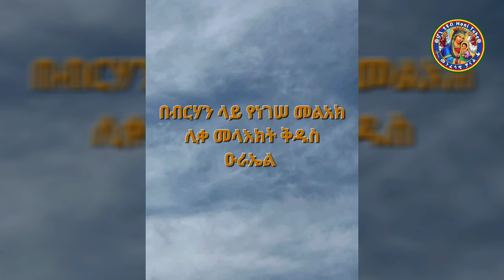Ethiopia:- ሐምሌ 22 | ቅዱስ ዑራኤል ለምን ይከበራል? ቅዱስ መቃርስ | ቅዱስ ለውንትዮስ Archangel St. Urael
🔥ዑራኤል የተባለ መላእክ ሊረዳኝ መጣ›› (ዕዝ.ሱቱ ፪፥፩)
🌹🌺🌷ሰላም የእግዚአብሔር ቤተሰቦች እንኳን ለመልአኩ ለቅዱስ ዑራኤል ዓመታዊ በዓለ ንግሥ በሰላም አደረሳችሁ!
In this video, we're talking about the famous Kidus Urael (AKA the 22 cent god). Do you know about him? If not, you're going to want to watch this video to find out what all the hype is about!
We'll discuss his origin, his powers, and why he's so popular among the religious community. Then, we'll give you a quiz to see how well you know about Kidus Urael! So what are you waiting for? Watch this video and learn all about the famous Kidus Urael!
In this video, we're discussing the Kidus Urael 22 arcade stick. Are you looking for a new arcade stick to increase your skill level? Check out this brand new stick!This ዑራኤል arcade stick is perfect for gamers of all levels. Whether you're a beginner or an expert, this stick will increase your skills and give you a competitive edge. So what are you waiting for? Purchase your Kidus Urael 22 arcade stick today!In this video, we're talking about Kidus Urael, a 22-year-old Ethiopian runner who set a world record in the marathon. Hear about his story and find out how you can achieve your goals, even if you feel like you're not where you want to be.Whether you're a beginner or a more experienced runner, this video is for you. We'll discuss Kidus Urael's story, and share tips on how to achieve your goals, no matter how big or small they may be. If you're looking for inspiration and guidance, look no further! Hear about his story and find out how you can achieve your goals, even if you feel like you're not where you want to be.Whether you're a beginner or a more experienced runner, this video is for you. We'll discuss Kidus Urael's story, and share tips on how to achieve your goals, no matter how big or small they may be. If you're looking for inspiration and guidance, look no further!